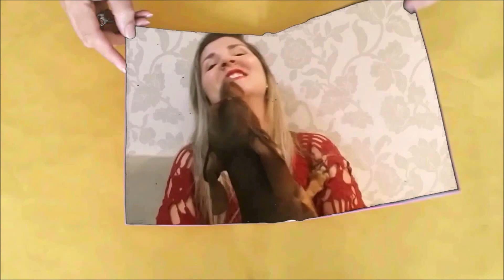Como recuperar a sua Máscara de Cílios ou Rímel.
Olá galerinha do youtube eu sou Vanessa Leal
Gostaria de me escrever algo ou enviar algum mimo?
Segue o endereço:💌

AGF Alto do Porto
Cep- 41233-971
Salvador-Ba

Se quiser adquirir o óleo de copaíba ou o xarope de chicória com maná basta me chamar no zap ☎️

📷Instagram; vanessa leal sales
                          julia leal sales

Link dos meus anúncios no mercado livre.